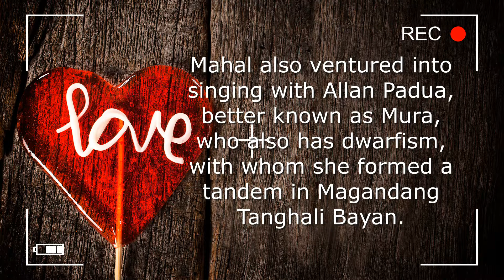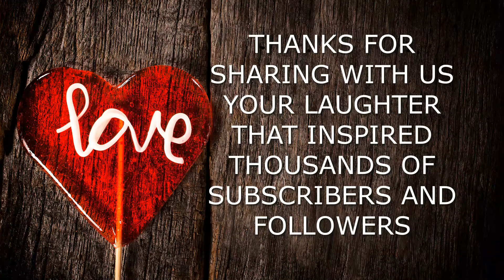MY TRIBUTE I FLY HIGH CUTIE CUTE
Thank you so much for giving us happiness and may you rest in peace with our creator. In bhalf of small youtubers We love you and we surely miss you.